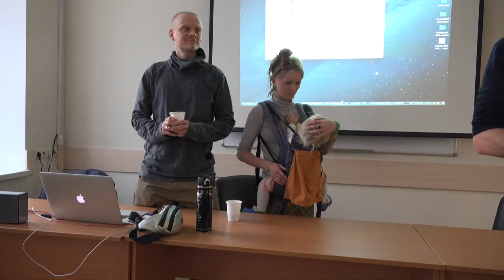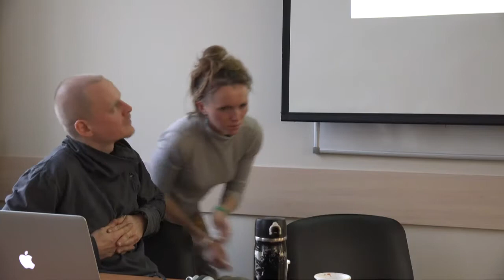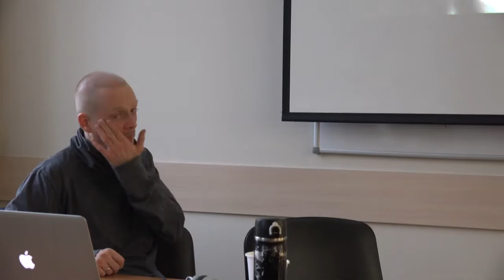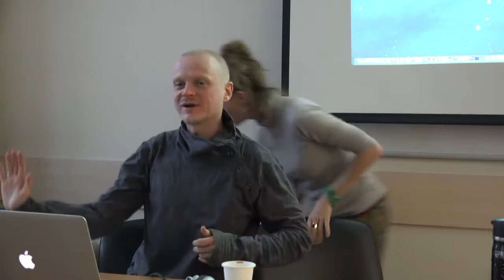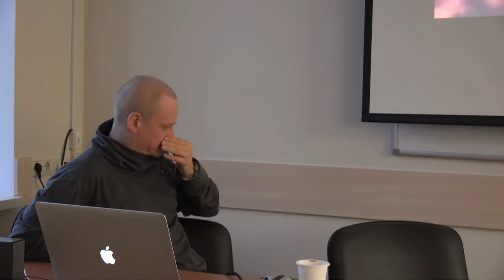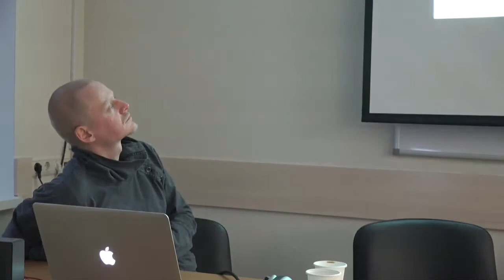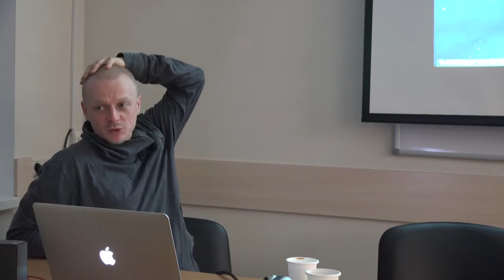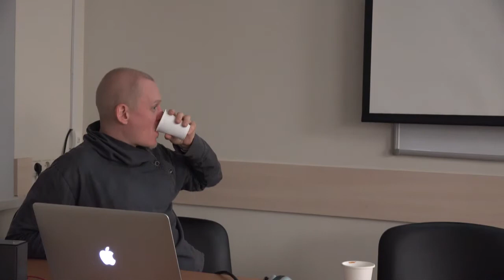АТПП_2106_Константин Вихрев-Смирнов и Екатерина Лу-Толкачева